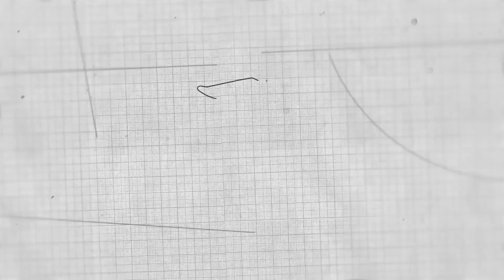豆腐新吃法 ！ 外酥里嫩、酸甜开胃、好吃到舔盤子~ 糖醋汁一教就會！|【一味访】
這樣的豆腐新吃法拿肉都不換！
紅亮的糖醋汁，真的太誘人了！ ！ ！

大家好！这里是官方唯一频道 一味访
在这里你能学到各种丰富的中华料理
欢迎跟随我们一起探寻最正宗的菜系做法